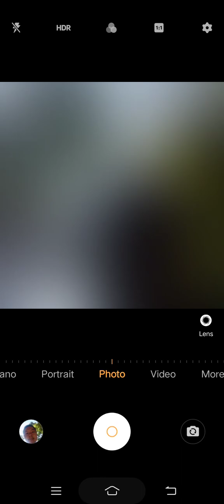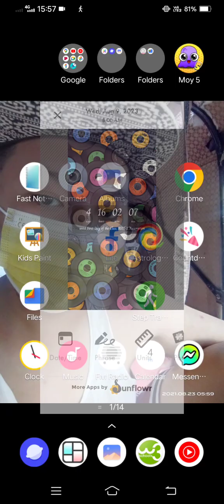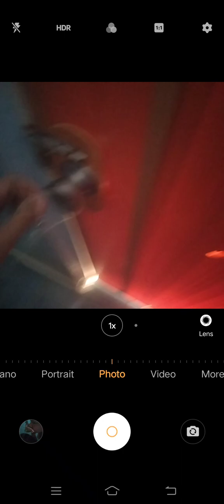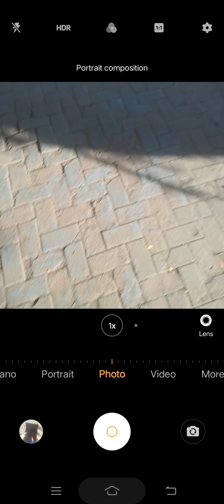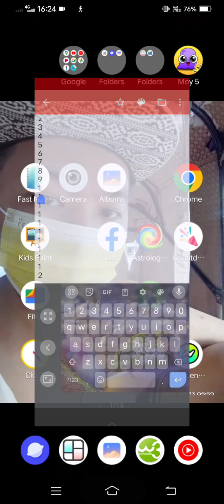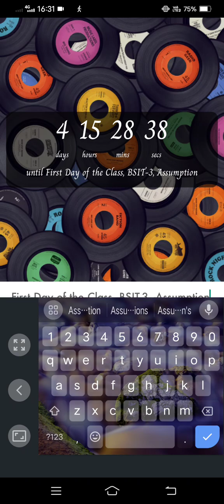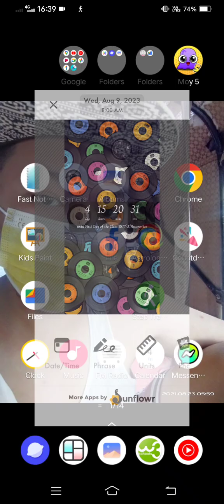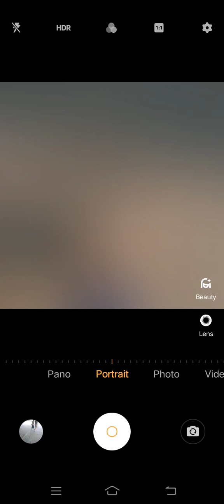Marvin Rey — Vlog 16,183